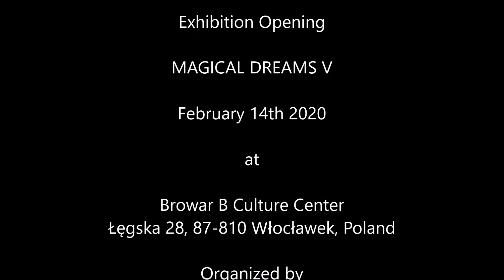MAGICAL DREAMS V - Browar B Culture Center - Włocławek, Poland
Exhibition Opening MAGICAL DREAMS V
February 14th 2020
at
Browar B Culture Center
Łęgska 28, 87-810 Włocławek, Poland
Organized by Gallery Bator, Szczyrk, Poland
PHOTOGRAPHY by
Łukasz Prządka and Krzysztof Wiśniewski
SOUNDTRACK
"Born Again" by David Fesliyan

My Blog announcement for the opening, posted February 6, 2020